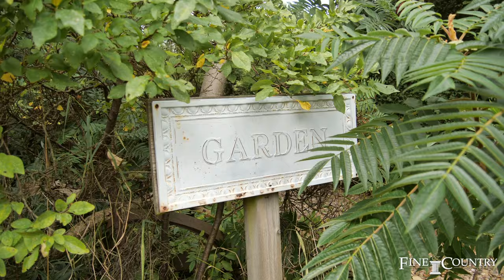Country Cottage with Panoramic Views Over Fields Property Tour - Fine & Country Leamington Spa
View more dream homes across the UK and overseas with Fine & Country today

1 Glebe Cottages, Dorsington - Fine & Country Leamington Spa

A beautiful three-bedroom semi-detached cottage set in over four acres of grounds with panoramic views. Ample living accommodation with large lounge, dining room, kitchen, two double bedrooms one single, family bathroom, cloakroom, and utility room. Large walled courtyard, formal garden, and fields, ample parking, numerous outbuildings, suitable for equestrian purposes. The cottage offers a modern lifestyle set in stunning grounds close to town.

Contact Fine & Country Stratford-Upon-Avon for more homes like this one:
5b Chapel Street
Stratford-upon-Avon
Warwickshire
CV37 6EP
United Kingdom
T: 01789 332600